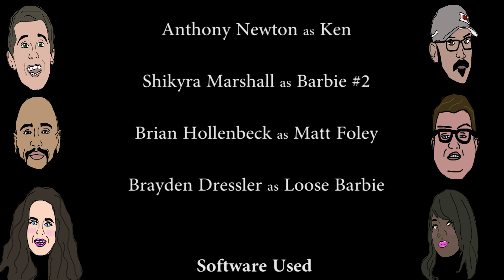ChromaKey Music Video by Shikyra Marshall for WEB233 - Spring 2016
ChromaKey (greenscreen) music video project by Web Design student Shikyra Marshall for WEB233 - Audio/Video Studio for the Web

ChromaKey videography was a team project, then post-production was handled individually by team members...resulting in three variations on the production. Other team members for this project were Andrew Newton and Becky Staub. Cameos by Brayden Dressler and Brian Hollenbeck.

Produced in HACC's Multimedia Studio in its Midtown Harrisburg Center for Engineering, Technology, and the Trades, the video incorporates high-definition footage taken with two Panasonic AG-HMC70U video camcorders, an Alesis iMultiMix 16USB audio mixer, Shure microphones, and six CoolFlo 900W softbox studio lights. Adobe Audition CC 2015 was used for audio editing, Premiere Pro CC 2015 for video editing, and AfterEffects CC 2015 for post-production effects.